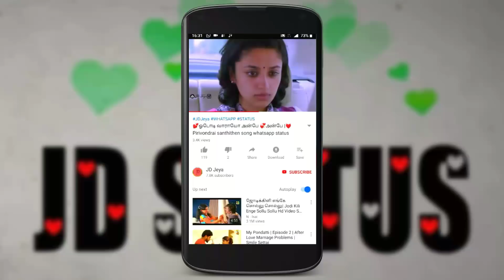💕Thol sainthu thoongu ippodhu nee ❤️Kaiya pudi whatsapp status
Kaiya pudi song whatsapp status